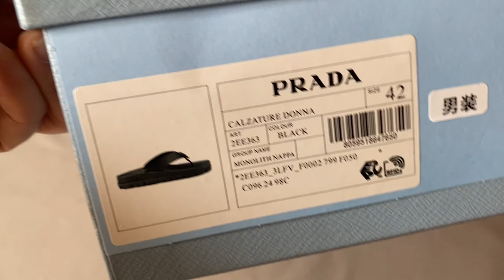Prada Black Rubber Thong Sandals Review